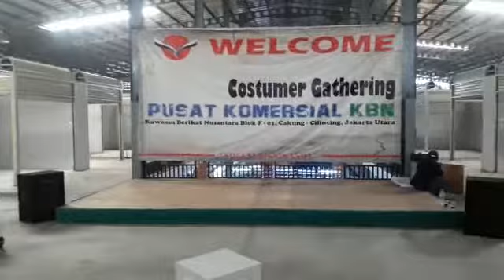0822-1373-9483 | Sewa Kipas Blower Bogor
INFO SEWA
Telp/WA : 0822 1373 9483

Sewa kipas blower bogor, Kipas Pengembun Hajatan Pinangsia Jakarta Barat,gedung pernikahan bekasi 2022, Sewa Misty Cool Rengasjajar Bogor, Kipas Angin Mengeluarkan Embun Kebalen Bekasi, Sewa Kipas Angin Air 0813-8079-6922 Karangbahagia Bekasi, Kipas Penyejuk pendingin Udara Pal Meriam Jakarta Timur, Sewa Misty Fan Murah Selapajang Jaya Tangerang, Kipas Angin Anti Panas Untuk Hajatan Daerah Burangkeng Bekasi, Penyewaan Kipas Angin Air Bukit Duri Jakarta Selatan, Sewa Kipas Angin Air Batu Layang Bogor, Kipas Penyejuk pendingin Udara Dramaga Bogor, Sewa Misty Cool Pekayon Jakarta Timur,sewa ac bandar lampung,rias pengantin di surabaya, Kipas Penyejuk pendingin Udara Tapos 2 Bogor, Kipas Angin Anti Panas Untuk Hajatan Daerah Kota Baru Bekasi, Sewa Misty Fan Murah Bintaro Jakarta Selatan,bazaar event jakarta 2019, kipas air untuk disewa,pernikahan jessica mila,bazar bangunan bekasi dimana,sewa tenda gunung prau